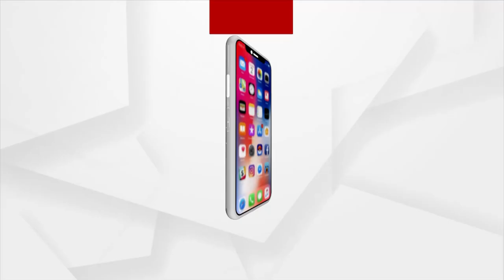Bhakti: Bhabare Bhagabata | EP -451 | Argus News